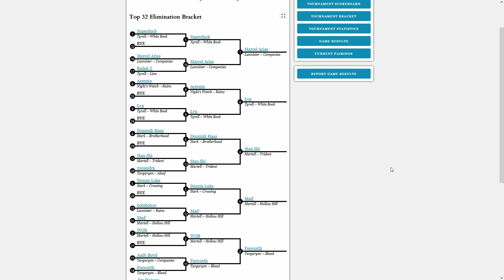Online World Championship 2023 - Top 8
Online World Championship 2023

Martell - Battle of the Trident, played by Stan Shi
vs
Martell - Knights of the Hollow Hill, played by Mad'